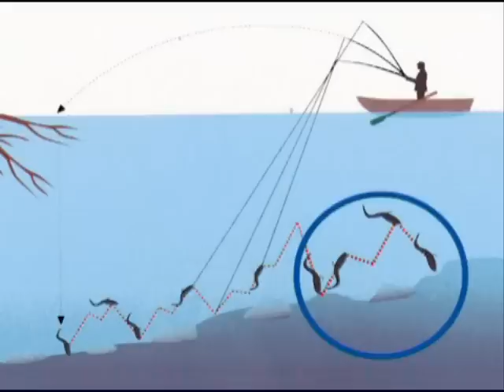MORT MANIE' - MORTO MANOVRATO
Roberto Ripamonti, Luca Foroni e Olivier Portrat ci guidano alla scoperta del Mort Manié, partendo dal corretto movimento di recupero, per poi passare alle differenti montature, alle canne fino ad arrivare all'innesco dell'esca viva o siliconica.